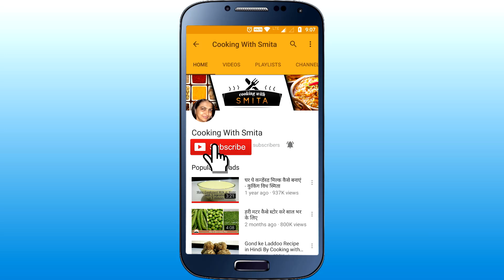Farali Sev Puri | Recipe in Hindi | Cooking with Smita | Vrat / Upvas Chaat Recipe | Farali Papdi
Farali Sev Puri is your one tasty snack dish for Farali recipes! This spicy, tangy and tasty chaat made with Rajgira/Moraiyo Puri/Papdi that is topped with boiled mashed potato, Farali Chutneys, Farali Sev made from Rajgira Flour and garnish with coriander leaves. Try this Farali Sev Puri during Upvas / Vrat / Fasting days. Watch this step-by-step recipe guide for making this Gluten Free Fasting Food recipe at home.

Rajgira, also known as Amaranth.
Moraiyo, also known as Sama Ke Chawal or Bhagar or Samo.

Ingredients:

For Farali Puri
2 cup Rajgira & Moraiyo Flour (ratio - 1Kg Rajgira + 250g Moraiyo)
1 tbsp. Oil
1 tsp Cumin Seeds (Jeera)

For Sev Puri

Farali Puri
Farali Sev
Boiled mashed Potato
Tomato
Cucumber
Tamarind Chutney
Green Chutney
Chat Masala
Fresh Coriander

Follow Cooking with Smita on Social Media

To get EMAIL notifications of New Recipe as soon as I upload GOTO , CLICK on the SETTINGS ICON next to "Cooking with Smita" Channel & Select the CHECK box 'SEND ME ALL NOTIFICATIONS FOR THIS CHANNEL'